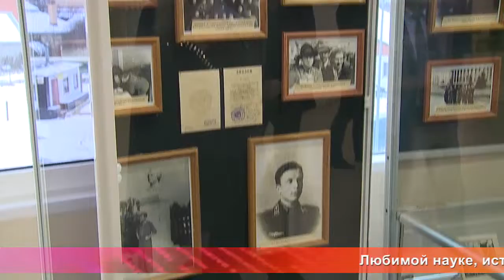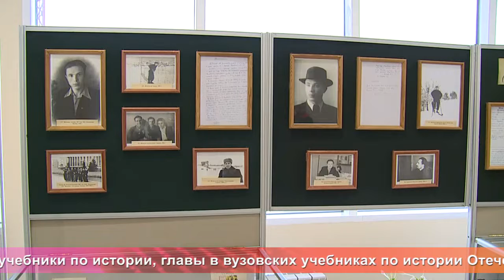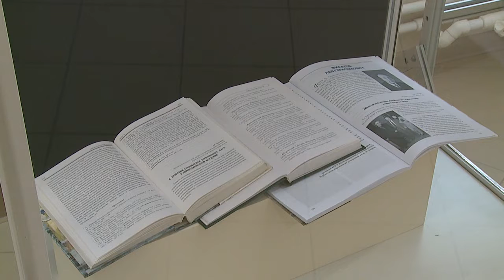Од пинге. Выставка, посвященная Л. Г. Филатову в краеведческом музее имени И. Д. Воронина